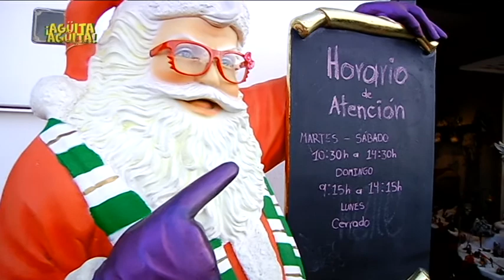Agüita Agüita 30/10/2019